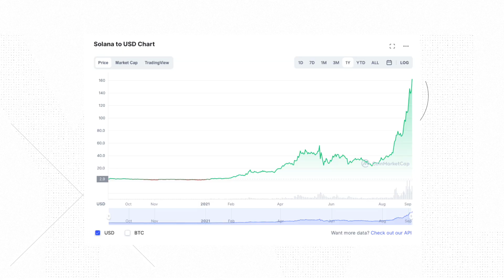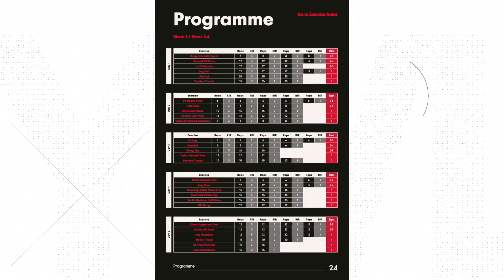YouTube Shorts | Pourquoi je ne les utilise pas !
Dans cette vidéo j'aimerais t'expliquer pourquoi j'ai décidé de ne pas créer du contenu court (YouTube Shorts, Instagram Reels & TikTok)

🎓  COMMENT DÉVELOPPER TON BUSINESS EN LIGNE GRÂCE À YOUTUBE

▸ Canon EOS M50
▸ Canon Objectif EF-M 22mm
▸ RØDE Wireless Go
▸ RØDE Lavalier GO